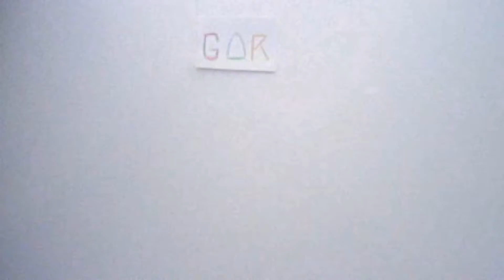X-Men: Days of Future Past (2014) Movie Review